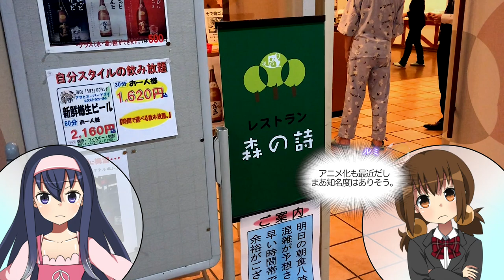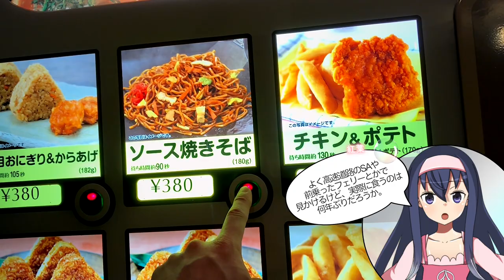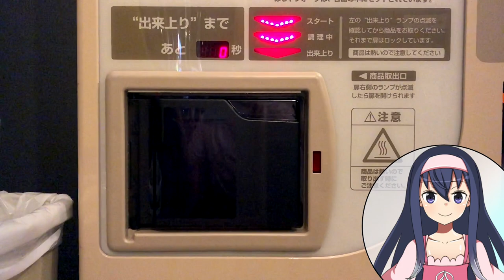温泉宿で集中作業！北湯沢湯元ホロホロ山荘宿泊レポ(3)【LDs_346】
( ﾟдﾟ)拙者、深夜の宿泊施設で作業大好き侍

●紅葉を3Dモデル化するクラウドファンディング実施中！

　Breakthrough_ace.輝鳴
●キャラクターデザイン・キービジュアル：
　そらのん
●ルミ・ミレーニア オリジナルキャラクターデザイン：
　なか